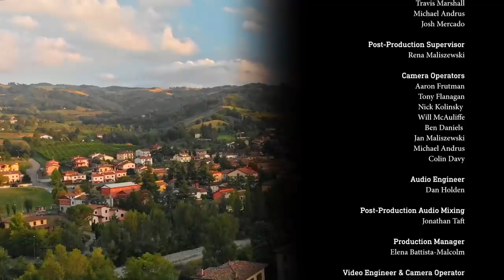A Taste of Crete (Season 5, Episode 16)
Milk Street Editorial Director J.M. Hirsch travels to Crete to cook with chef Marianna Leivaditaki. Back in the kitchen, we prepare Braised Beef with Dried Figs and Quick-Pickled Cabbage, a hearty dish that highlights the flavors of the Mediterranean. Then, we make Shrimp, Orzo and Zucchini with Ouzo and Mint, cooking the orzo like risotto with a fragrant shrimp broth.

where you can try your first 12 weeks of digital access, a print subscription, or both, for only $1.